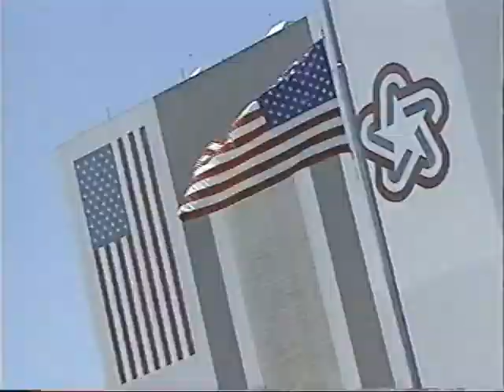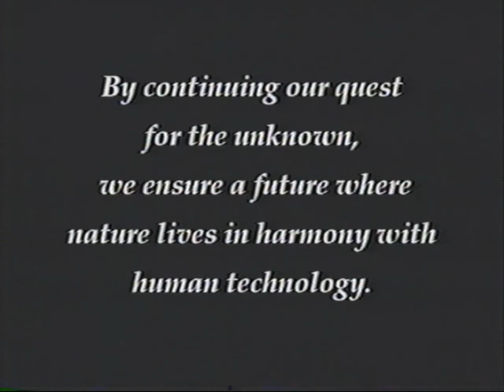1999 Music Video KSC and Nature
I produced this video with the Center Director Jay Honeycutt's permission.
Jay wanted to show the correlation between Technology and Wildlife.
Once I heard this song my Joe Satriani I knew this was the perfect fit.
I shot 95% of the video in this production. I take great pride in this video.
I think Joe Satriani would be proud that I used his music for this clip.